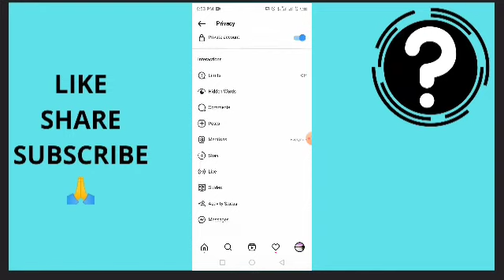How To Check Sent Request On Instagram 2022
In just a few mins, you will be able to see sent request. This video will show you how you can just that

how to see sent request on instagram and how to cancel them ?